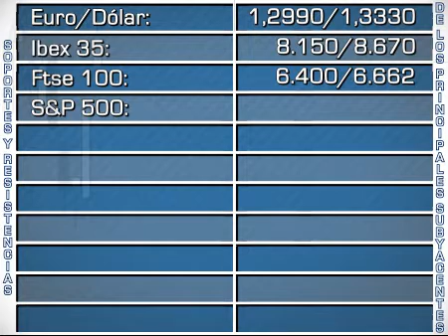Soportes y resistencias